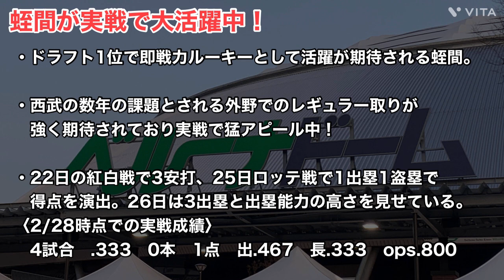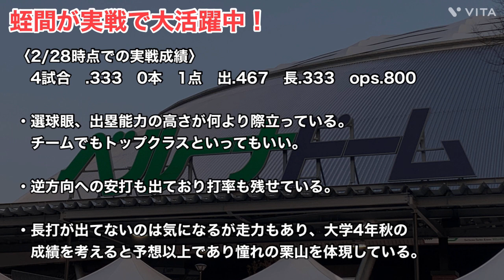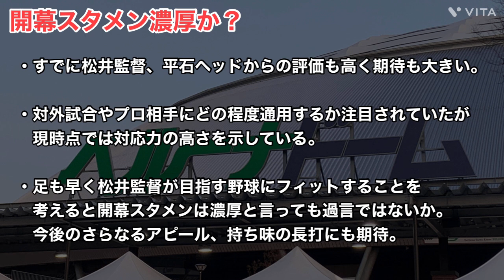【蛭間拓哉】予想以上の活躍を見せる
今回は蛭間拓哉選手について話していきます。